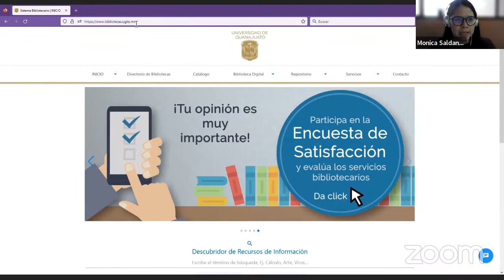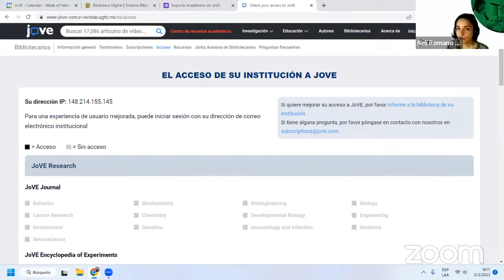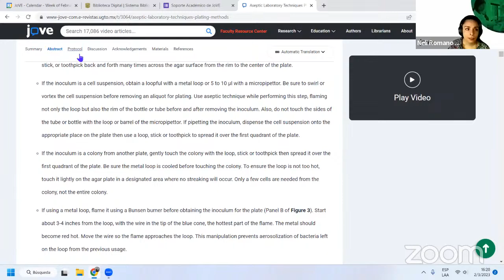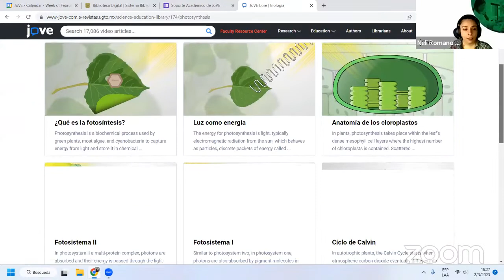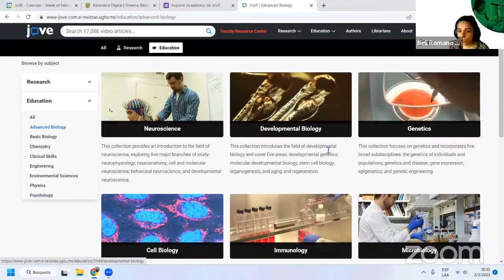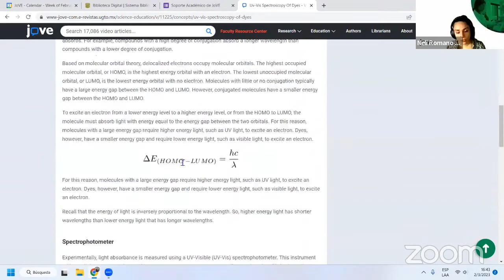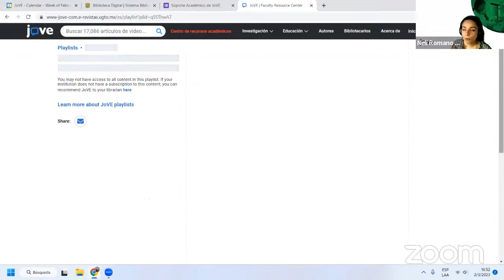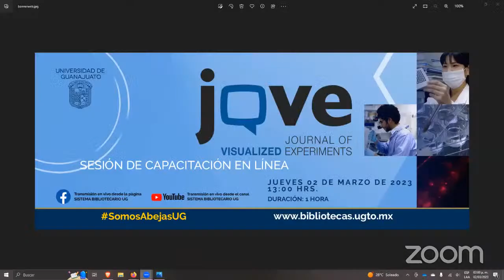Sesión de capacitación en línea ‘JoVE Science Education’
Sobre esta sesión:
‘JoVE Science Education' es una base de datos con más de 1,195 demostraciones de laboratorio en video en Biología, Física, Ingeniería, Química, Habilidades clínicas, Ciencias ambientales, Ciencias del comportamiento.

Día y hora de la sesión:
Jueves 02 de marzo de 2023, 13:00 hrs.